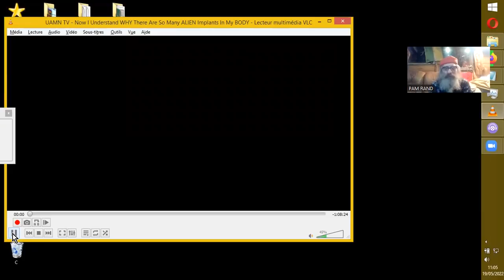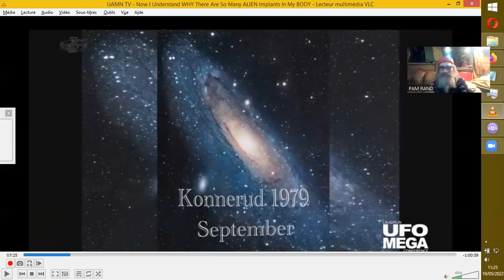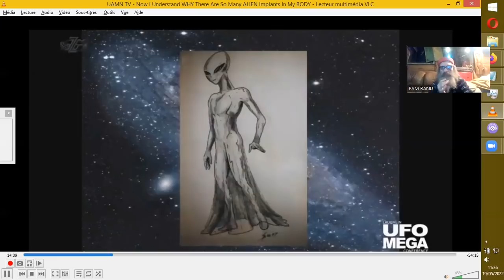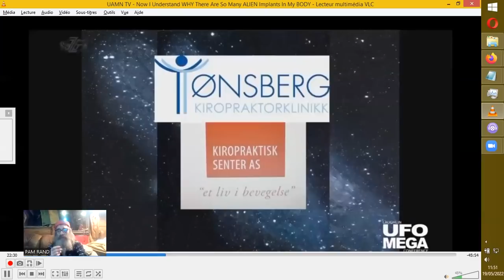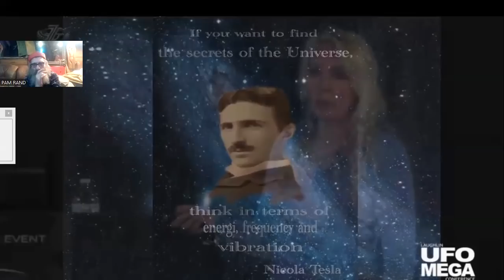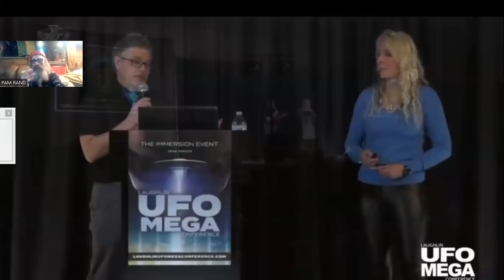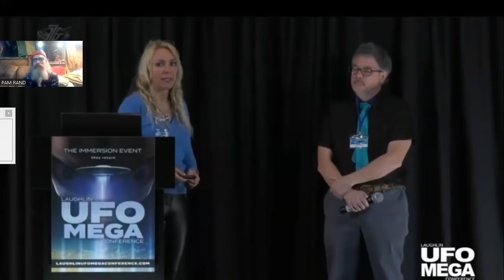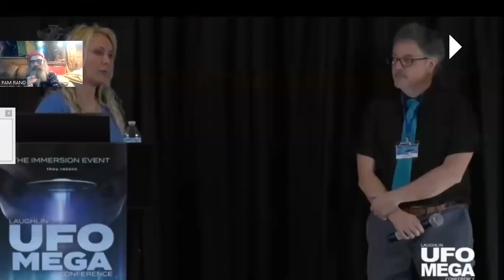POURQUOI AUTANT D'IMPLANTS ZITIS DANS SON CORPS ??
Cette dame est bourrée d'implants, et elle explique comment et possiblement pourquoi...
Source :
Now I Understand WHY There Are So Many ALIEN Implants in the body
(Kate Thorvaldsen)
 UAMN TV